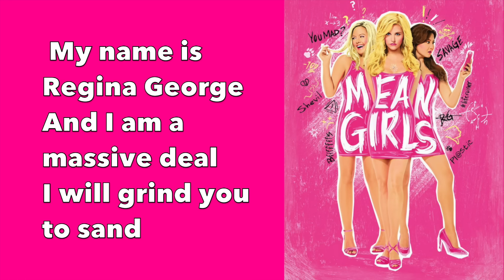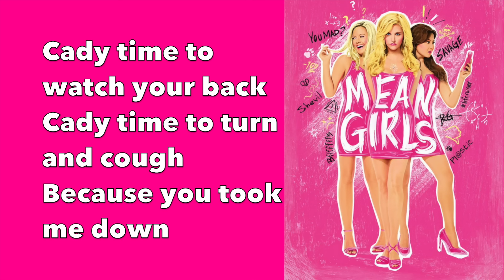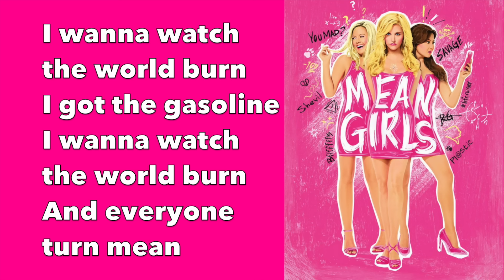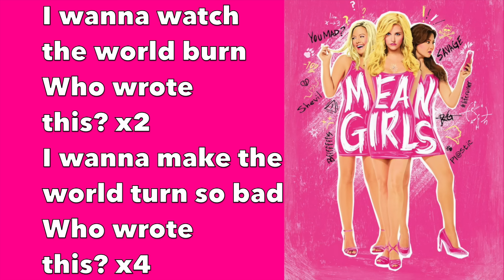"World Burn" Lyrics Mean Girls On Broadway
lyrics for world burn from the broadway show mean girls!
comment other songs you would like me to do x